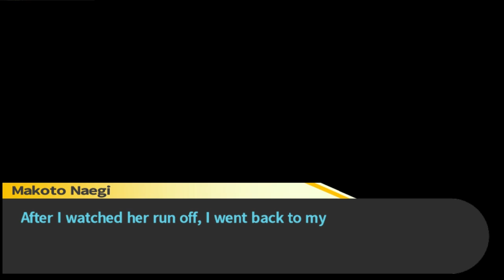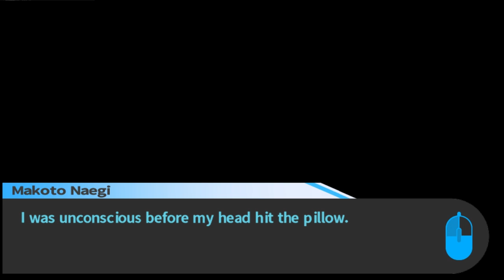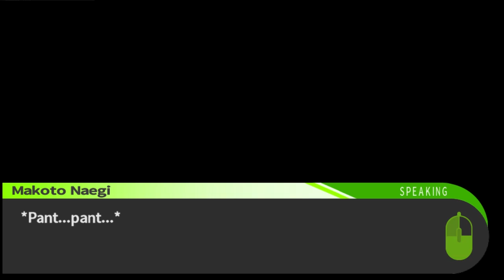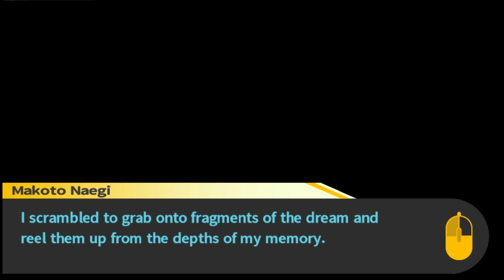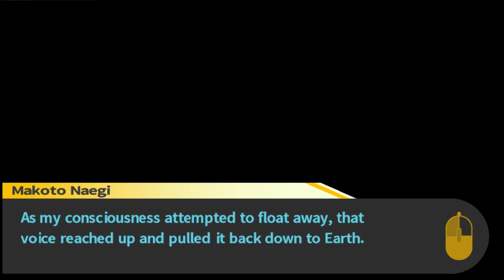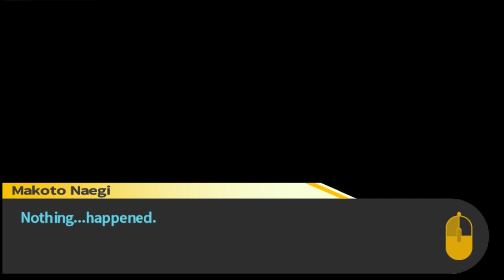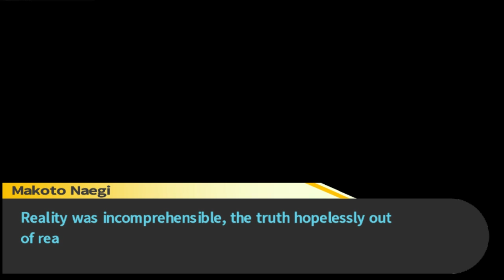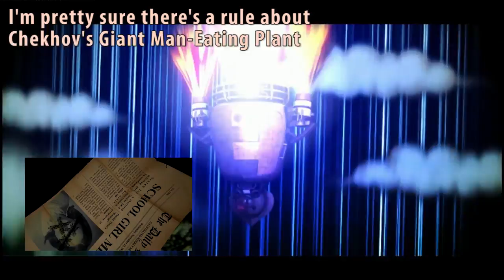Things Go Boom | Danganronpa: Trigger Happy Havoc Part 25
I still can't believe Toko survived a point blank explosion like that. Also sad my plot to spread disease to Byakuya failed. Oh well. Next time Byakuya, next time!